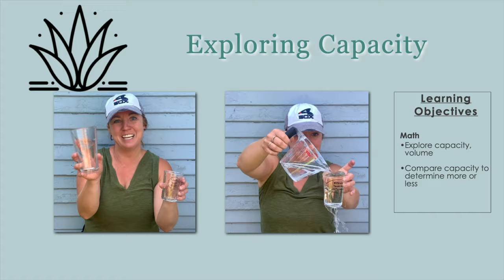Explore Capacity with Ms. Katie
In this video, your child will explore capacity. This concept is best learned through play. I will demonstrate different experiments that can be done at home. Encourage your child to do the same. Have fun!

The lesson is designed at preschool-aged children to explore math concepts and encourage a love for learning.